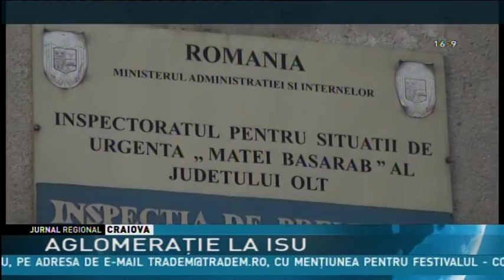AGLOMERAŢIE LA ISU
Aglomeraţie la ISU. După tragedia din clubul bucurestean, numarul cererilor de obtinere a autorizaţiei de securitate la incendiu s-a triplat. In Olt, dacă tendinţa de creştere se va menţine, conducerea instituţiei ia în calcul prelungirea programului de lucru şi chiar suplimentarea angajaţilor de la Inspecţia de prevenire.